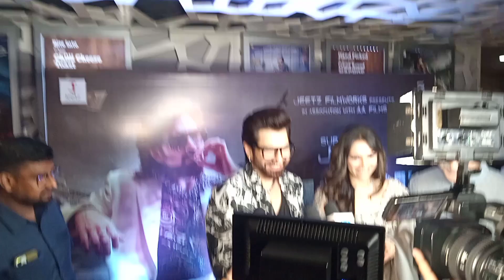Jeet Exclusive Interview Chengiz Primiare